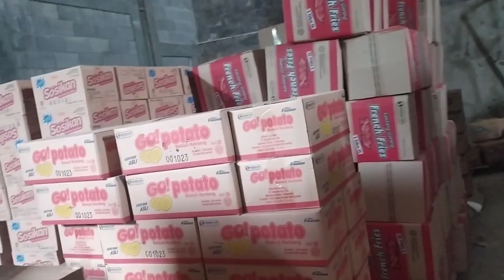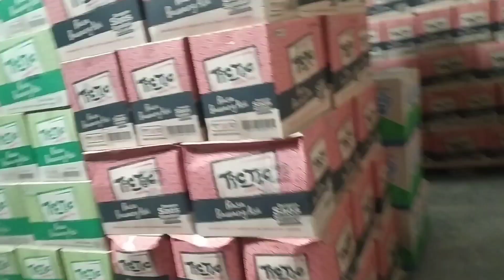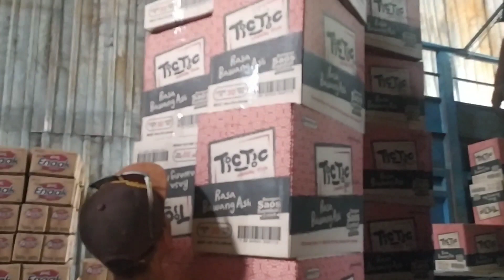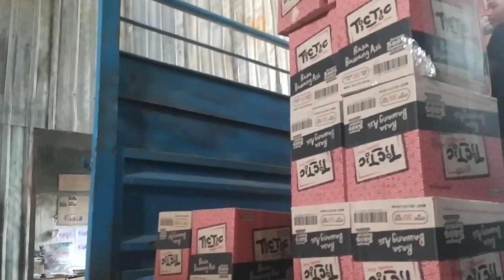BONGKAR DEPO MAGELANG BERSAMA TRUCK SUMBER DADI GRUB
Sampai langsung bongkar